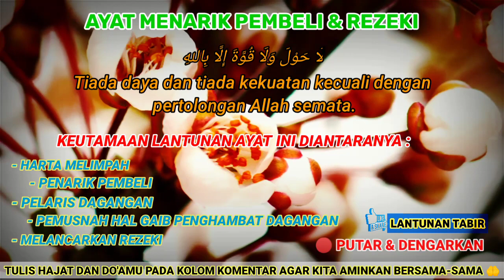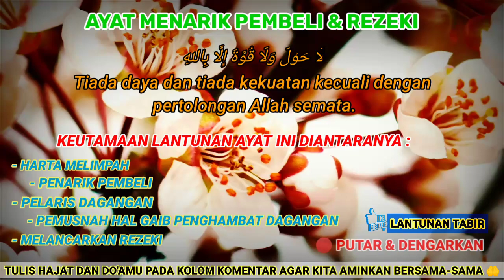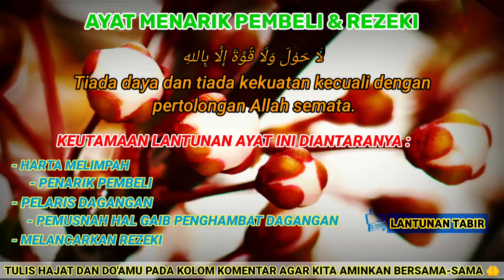AYAT RUQIAH USAHA PALING AMPUH‼️Cukup 3 MENIT,HAL GAIB & PENGHAMBAT JUALAN MUSNAH,JUALAN LARIS MANIS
NOTE : KAMI TIDAK MENGIZINKAN SERTA TIDAK MERIDHOI DUNIA & AKHIRAT KEPADA SIAPAPUN YG MENGAMBIL AUDIO & VIDEO ( REUPLOAD ) DARI CHANEL LANTUNAN TABIR